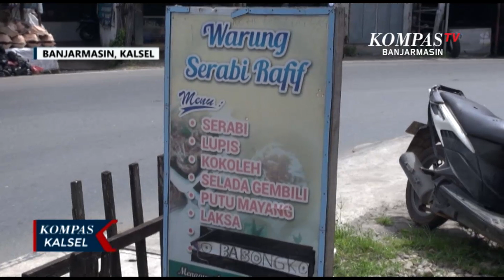Kokoleh, Serabi dan Lupis Kuliner Khas Banjar yang Lezat Penggugah Selera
BANJARMASIN, KOMPAS.TV - Kokoleh, Serabi  dan Lupis inilah sebagian kudapan khas Banjar, Kalimantan Selatan.

Tidak banyak pembuat dan penjualnya, sehingga menjadi kuliner yang cukup istimewa bagi masyarakat Kalimantan Selatan.

Satu diantaranya adalah pasangan suami istri, Ihsan dan Annisa yang berjualan di kawasan Jalan Sulawesi Banjarmasin.

Di warung yang disewanya, beragam kudapan kue khas Banjar ini tersedia.

Beberapa diantaranya juga langsung diolah seperti Serabi yang akrab disebut Serabi Batil.

Bergantian, Ihsan dan Annisa akan melayani pembeli atau memasak serabi ini.

Selain serabi, kokoleh adalah kudapan lain yang digemari pembeli.

Kokoleh memiliki ciri khas warna hijau dan tekstur yang lembut. warna hijaunya berasal dari daun katu.

Menurut Annisa kokoleh memiliki makna sebagai rasa syukur atas diraihnya sesuatu yang diingin sekaligus mendatangkan rezeki.

Hal tersebut serupa dengan arti kata koleh atau kolehan dalam bahasa banjar yang berarti menghasilkan.

Dengan aroma yang harum, ciri khas lain dari kokoleh dan serabi batil khas banjar ini adalah disajikan dengan kuah santan yang manis sehingga dapat menyegarkan.

Sedangkan kue lupis yang terbuat dari ketan disajikan dengan kuah kental gula merah dan parutan kelapa.

Tidak jarang jika ada acara seperti hari raya atau peringatan hari kemerdekaan sebuah instansi mereka mendapat pesanan.

"biasanya pesanan hari besar membludak seperti jelang lebaran. Apalagi acara-acara besar biasanya dipesan oleh pemda di sini kuenya," terang Annisa.

Sebelum masa pandemi , penjualan kue khas banjar di warung Serabi Raffif ini mencapai Rp.1. 500.000 perhari namun kini berkurang sekitar 30 persen.